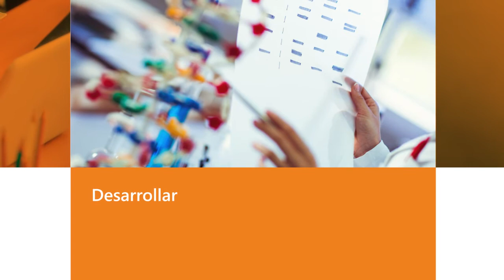Vídeo presentación MOOC "Diseño Instruccional de Proyectos de Educación Digital"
Vídeo presentación del MOOC de @educaINTEF "Diseño Instruccional de Proyectos de Educación Digital" DiseñoEduDigital. Para más información, visita